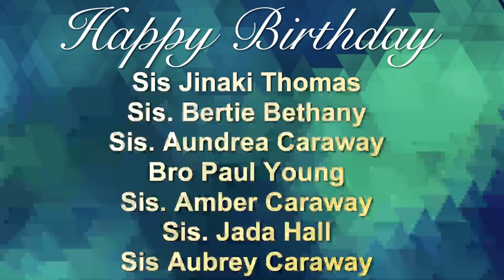"How to Get Back to God" I Samuel 7:12 Pastor George T. Garnett III May 21, 2023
Scripture
Pastor George Garnett III
The Historic Saint Emmanuel Baptist Church